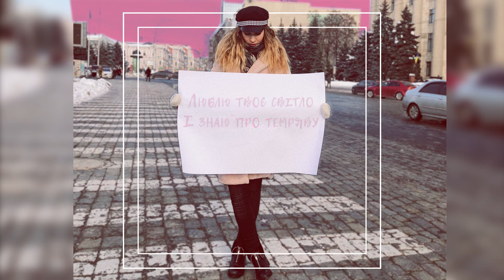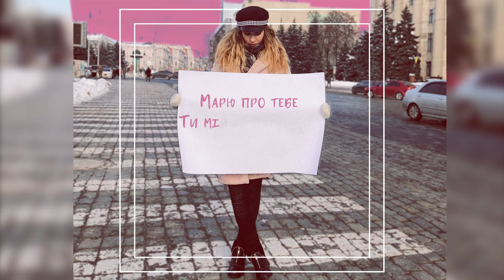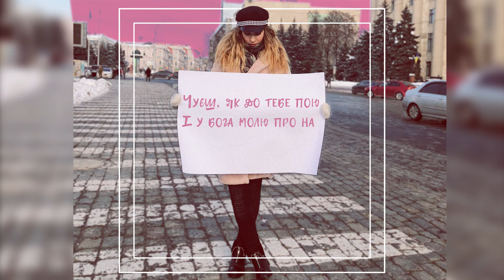KinazZ - Чуєш? (Lyric video)